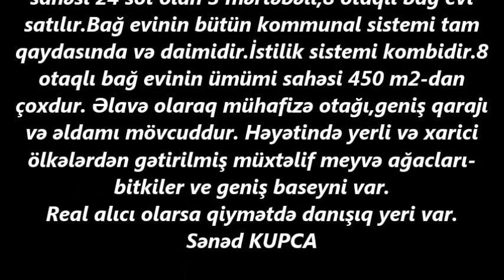NOVXANIDA 24 SOTDA VILLA SATILIR/Недвижимость в Баку/bina az/emlak az/ev elanlari/bag evleri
ev elanlari
ev satilir
emlak az
bina az
bag evleri
ev elanlari
son kiraye ev elanlari
dasinmaz emlak
 alqi satqisi
Menziller
kiraye evler
dasinmaz emlak alq? satq?s?
yeni emlak
ev sekilleri
ev satilir
ev satiram
ev elanlari
menziller
menzil almaq
menzillerin satisi
menzillerin alqi satqisi
MENZILLERIN TEMIRI
bina az yasamal
emlak az
emlak bazasi
emlak saytlari
emlak bazari
emlak elanlari
emlak alqi satqisi
emlak sayti
obyekt arenda
obyekt
obyektler
obyekt satisi
obyektelerin icaresi
satiram az
satiram
xirdalanda villa
ev elanlari
masazirda evler,
masazirda torpaq,
masazirda ev,
masazirda oteller,
masazirda torpaq sahesi,
masazirda villa
xirdalanda evler,
xirdalanda ev,

obyekt satisi
obyektelerin icaresi
satiram az
satiram
продается дом
1 комнатные квартиры в баку
предлагается квартиры
badamdarda evler
bahali evler
suvalanda evler
1 غرفة نوم فيلا / بيت للبيع في دبي لاند
2 غرفة نوم فيلا / بيت للبيع في دبي لاند
3 غرفة نوم فيلا / بيت للبيع في دبي لاند
4 غرفة نوم فيلا / بيت للبيع في دبي لاند
مناطق مجاورة
1 غرفة نوم فيلا / بيت للبيع في دبي
2 غرفة نوم فيلا / بيت للبيع في دبي
3 غرفة نوم فيلا / بيت للبيع في دبي
4 غرفة نوم فيلا / بيت للبيع في دبي